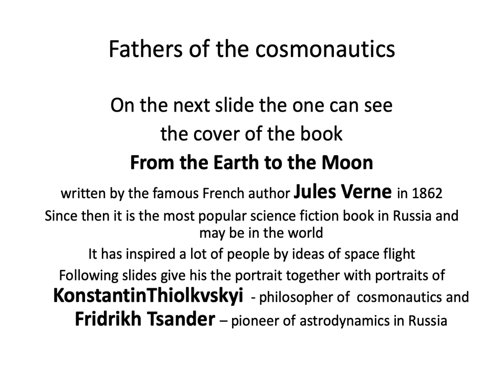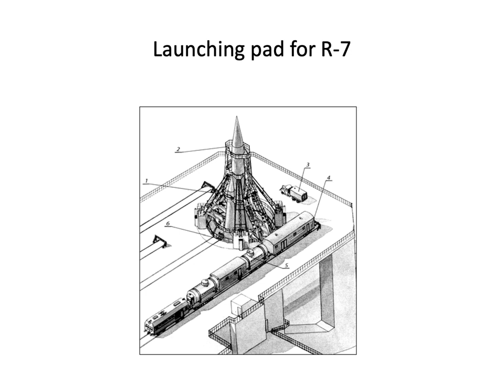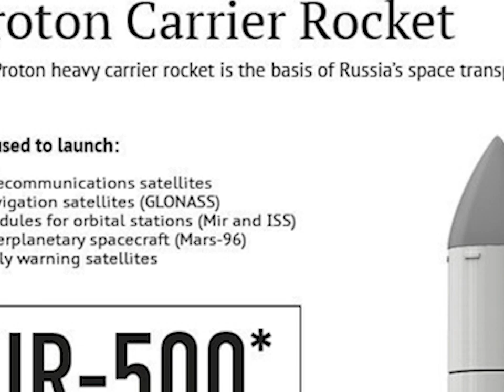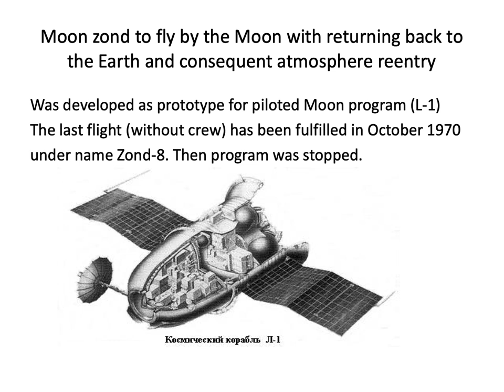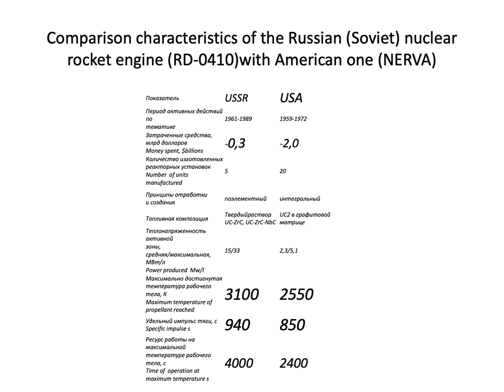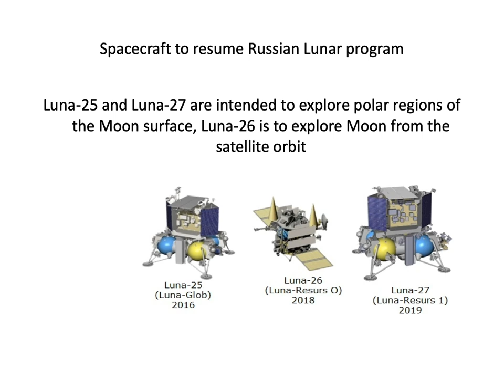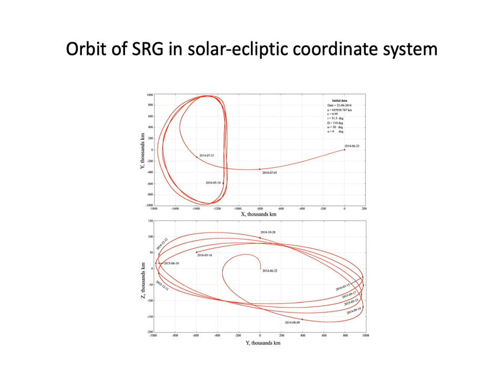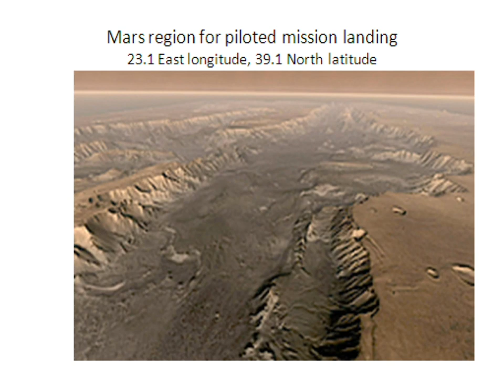History of Cosmonautics in Russia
Prof. Natan Eysmont - Head Scientist, Space Research Institute of Russian Academy of Sciences.
History of Cosmonautics in Russia - From Philosophy, ideas and first steps to the last results and beyond. (Subtitles and full translation would be available soon).

Fathers of the cosmonautics:

From the Earth to the Moon - written by the famous French author Jules Verne in 1862 - It has inspired a lot of people by ideas of space flight...

Konstantin Thiolkvskyi  - philosopher of  cosmonautics
Fridrikh Tsander – pioneer of astrodynamics in Russia